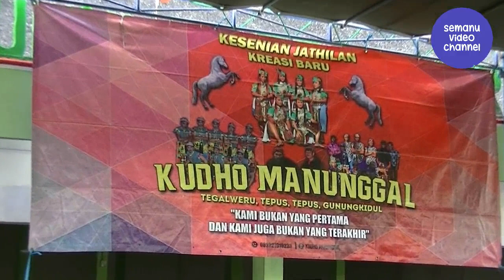Kudho manunggal cwo babk tari gelar budaya tegalweru tepus gk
Gelar ptensi budaya tegalweru mnampilkn jatilan kudho manunggal tegalweru tepus gk